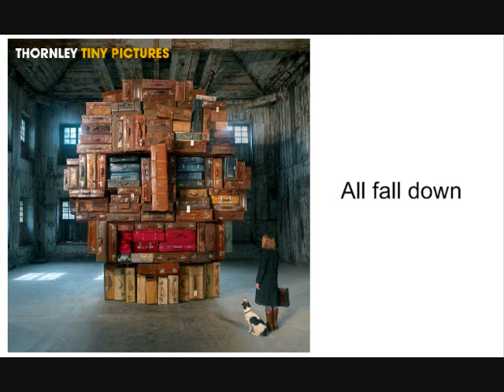Thornley - All Fall Down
Tenth track on Thornley's new album, Tiny Pictures